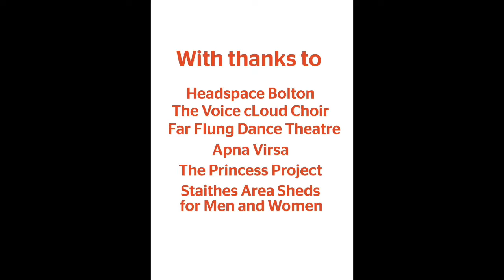Coffee Cup Choir during Lockdown!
Peoples Health Trust created a video about all the activity going on during lockdown and Coffee Cup Choir was chosen to be featured!